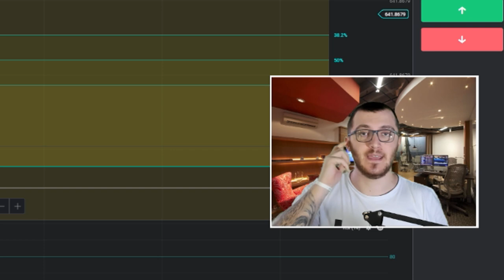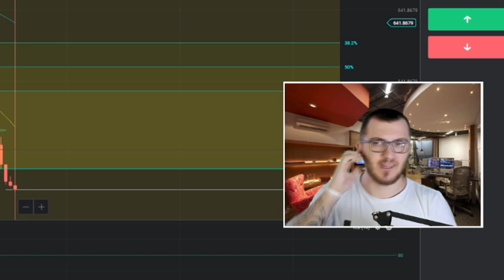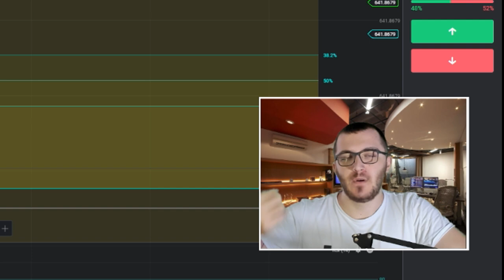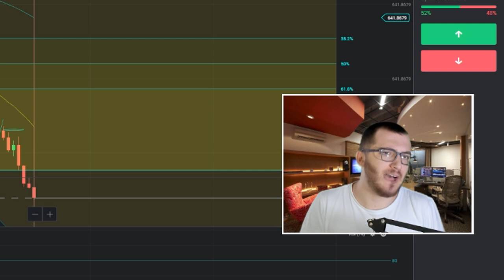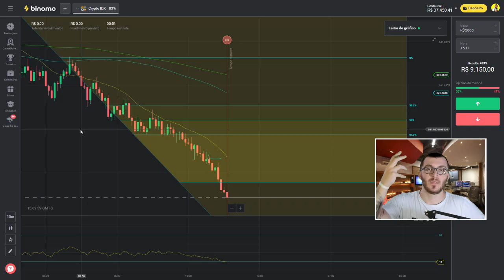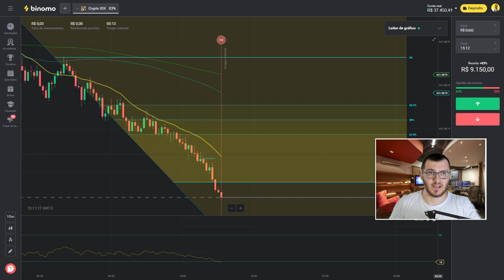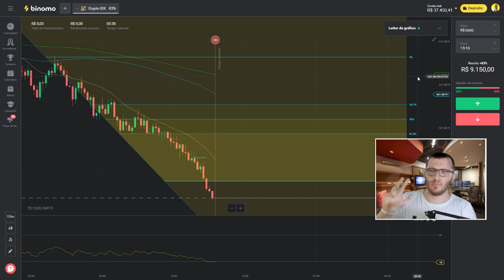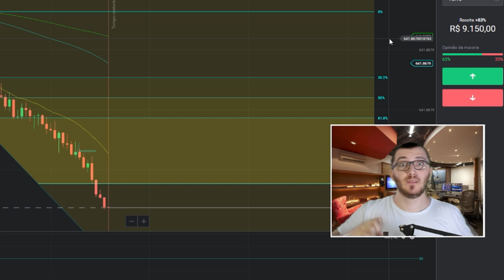A BINOMO QUE O EVERSON ZOIO DIVULGA É GOLPE?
A corretora binomo (opções binárias) que o youtuber Everson Zoio divulga é um golpe? Descubra tudo nesse vídeo, assista com atenção do inicio ao fim (no fim rola um presente fod@@).

👉 Melhor corretora do UNIVERSO para OB (recomendo, payout superior a iq e quotex, fora a disponibilidade de ativos para operar):